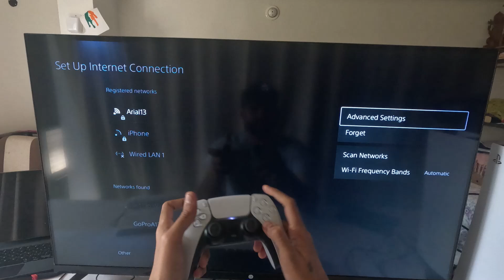How to Fix Can't Start Game or App PS5 ⚡ps5games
How to Fix Can't Start Game or App PS5
If your PS5 displays the "Can’t Start Game or App" error, it may be due to corrupt game files, license issues, system glitches, or insufficient storage space. To fix this, first, restart your PS5 and try launching the game again. If that doesn’t work, check for system and game updates by going to Settings -- System -- System Software -- System Software Update and Settings. How to Fix Can't Start Game or App PS5

If you're playing a digital game, ensure your PS5 is set as the primary console by navigating to Settings -- Users and Accounts -- Other -- Console Sharing and Offline Play and enabling it. Also, try restoring licenses under Settings -- Users and Accounts -- Other -- Restore Licenses. How to Fix Can't Start Game or App PS5

For disc-based games, make sure the disc is clean and properly inserted. If the game still won’t start, delete and reinstall it from your game library. If the issue persists, try rebuilding the PS5 database by booting into Safe Mode (hold the power button until you hear two beeps) and selecting "Rebuild Database". Additionally, ensure you have enough free storage space by deleting unused games or apps. As a last resort, you may need to factory reset your PS5, but this should only be done if all other. How to Fix Can't Start Game or App PS5